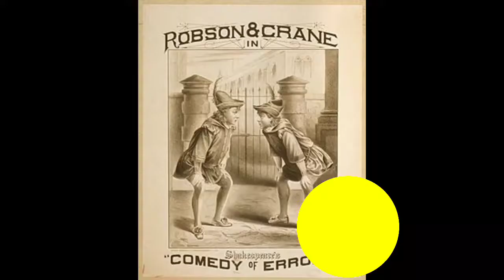He wasn't allowed to be recorded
I was recording someone who wasn't allowed to be recorded. He was a dumbass so I did.